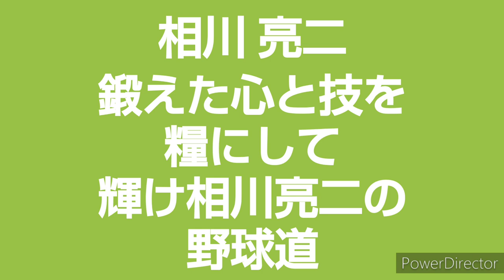東京ヤクルトスワローズ 相川亮二 応援歌